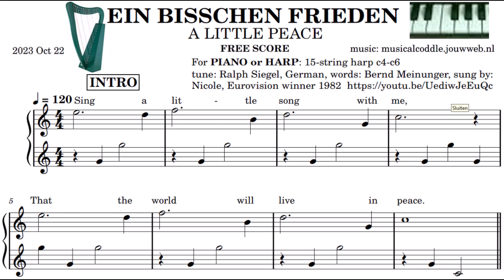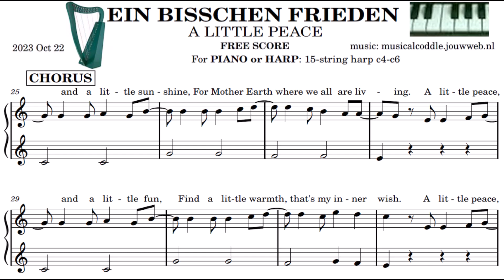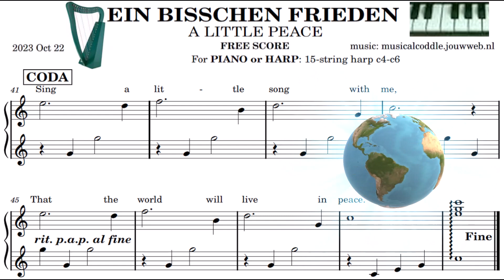15-string harp c4-c6 EIN BISSCHEN FRIEDEN ♥ free score SLOWLY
Sing or play along with the video, it contains a free score.
For PIANO, KEYBOARD etc, or 15-string harp c4-c6: look for the trade marks: playLITE, Walter.t, Lotmusic, or Aklot.
Yes, we can be kind, honest, solve things, make peace, forgive and start all over. Yes, we can sing in harmony, celebrate our diferences and recognise our unity. Yes, we can!!! Free booklet by PeacePilgrim